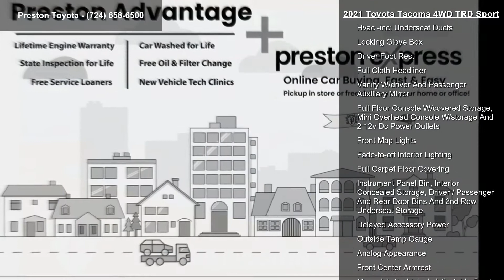2021 Toyota Tacoma 4WD TRD Sport - Preston Toyota - New C...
For Sale in New Castle, PA 16105

New 2021 Toyota Tacoma TRD Sport, silver sky metallic exterior, trd sport fabric in cementblack interior, 6, 3.5l, automatic, 4x4, 5 miles, Stock T21801, VIN: 3TYCZ5AN4MT041250,